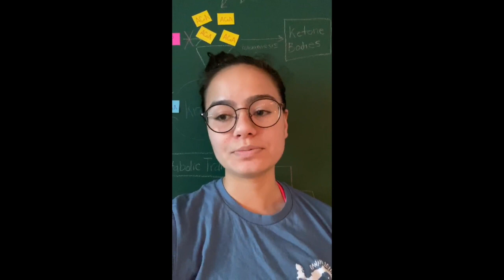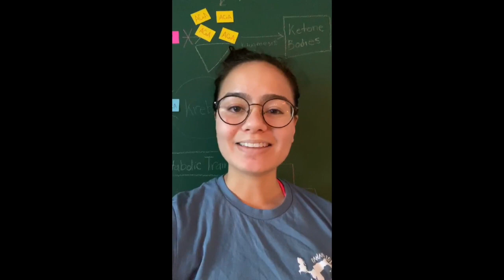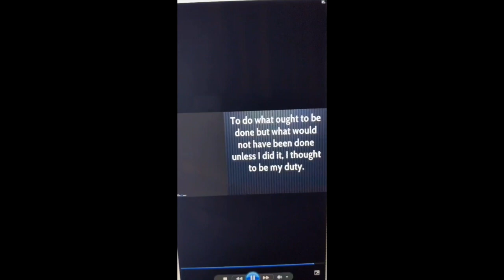Why You Should Apply for GMB E-Board